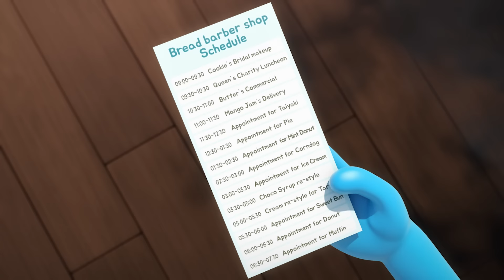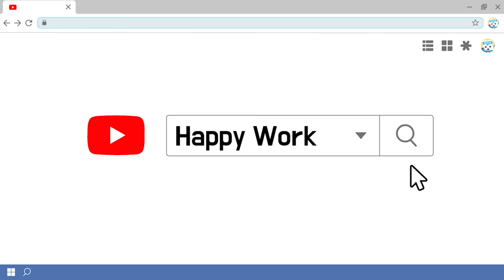BreadBarbershop2 | Ажилчины Ухралт | Mongolian Dubbing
Ажилчины Ухралт